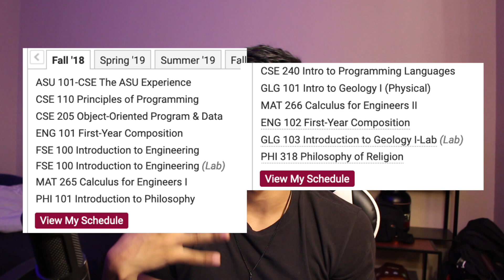The First Year of a Computer Science Degree (In 10 min)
The first year of a Computer Science degree explained. This video was inspired by Jarvis Johnson and Devon Crawford.

Gear
Camera: Cannon T5i
Lens: Pancake 22MM lens
Microphone: AT2035